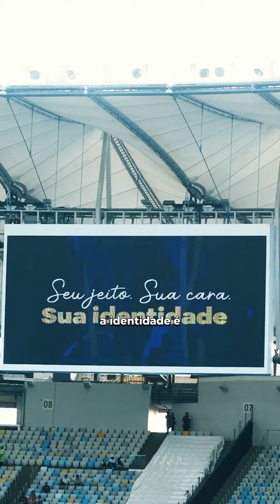RG Infatil + Flamengo!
🔴⚫ O Gabriel Henrique de Arrascaeta é fruto do amor dos papais Leandro e Rita e do amor deles pelo Flamengo! E essa paixão já está até registrada!

Dá o play para conhecer essa história e ver a primeira vez do mini Arrasca no Maracanã. 👇😍